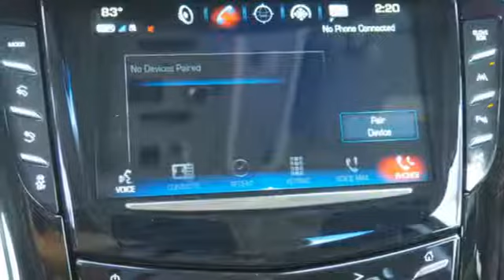New 2018 Cadillac Escalade Sunrise FL Miami, FL JR274914 - SOLD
Year: 2018
Make: Cadillac
Model: Escalade
Trim: Luxury
Engine: 6.2L V8 Engine
Transmission: Automatic
Color: Red Passion Tintcoat
Stock #: JR274914
VIN: 1GYS3BKJXJR274914

Address:
14401 West Sunrise Bouledvard